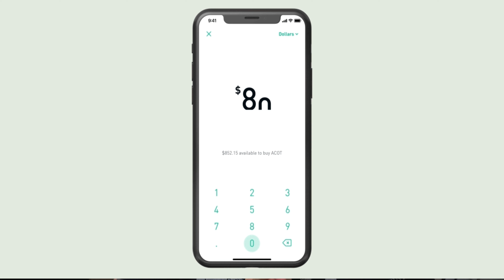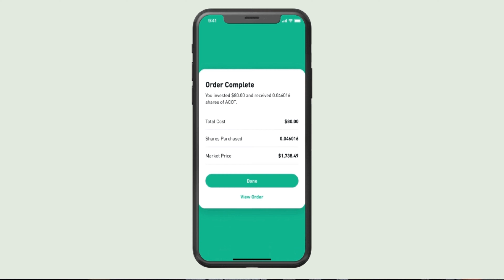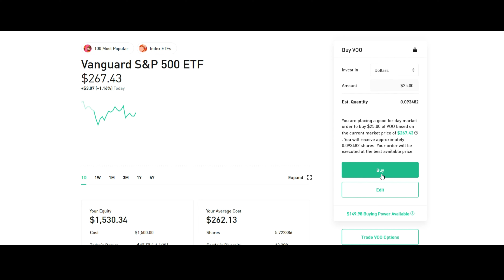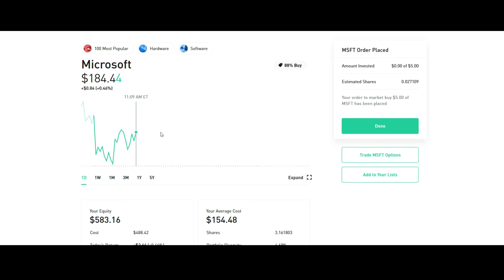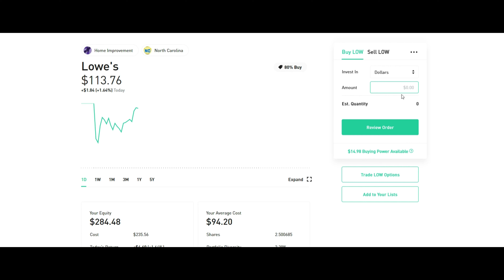Can YOU Invest in Stocks when you're POOR? OF COURSE! Watch me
For most of us, we cannot afford Amazon, Google, Tesla, Apple or any number of these over priced stocks. Fractional shares allows you to purchase any of these with as low as a dollar and gets you in the game of investing. See why I believe Robinhood has a great fractional share option and platform for the normal 9-5 person.

You can spread your income around in this volatile market, and mitigate some of the risk of buying shares in one company. Plus you get the advantage of getting fractional dividends. Then turn on the DRIP tool (dividend reinvesting) and those dividends are automatically reinvested.